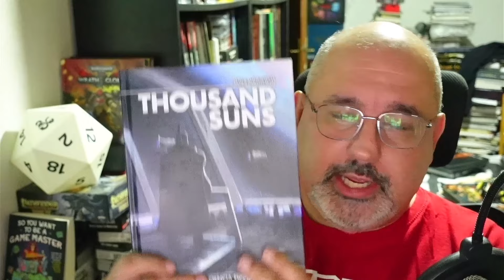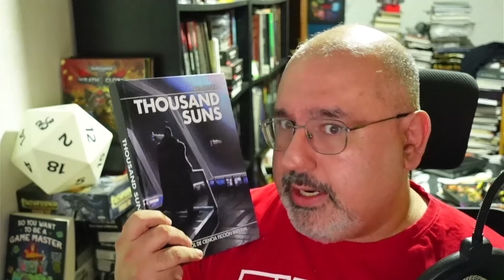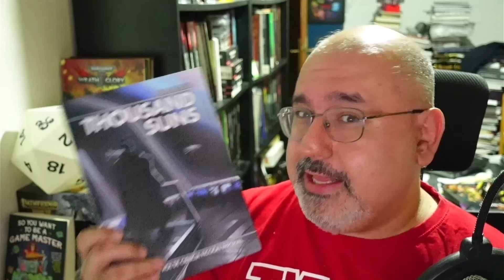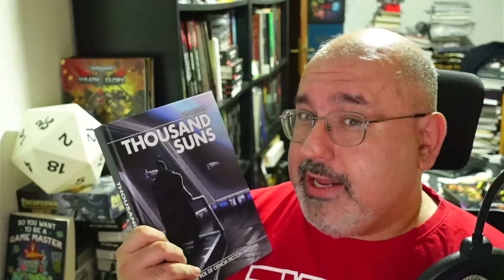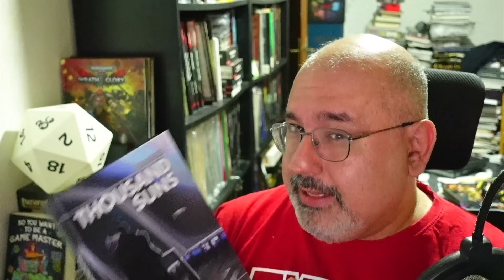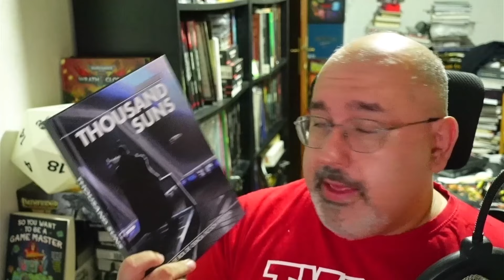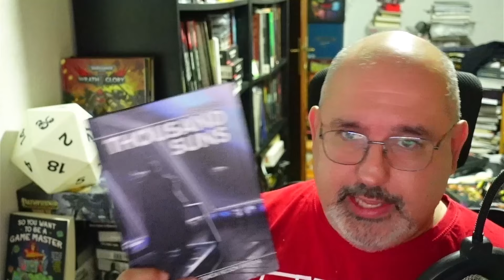Thousand Suns - Tiempo de dados 554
Opinión sobre la caja de inicio del juego de rol Thousand Suns.